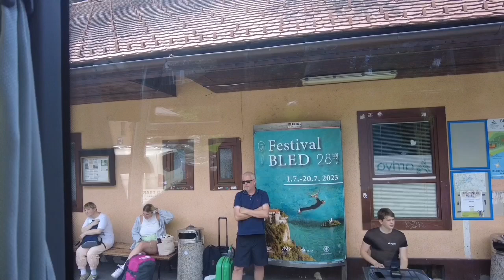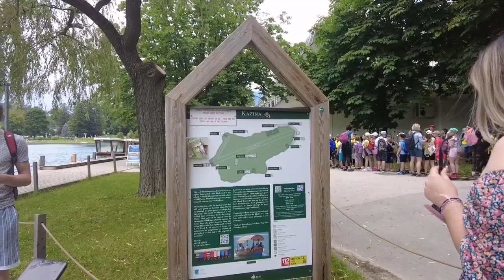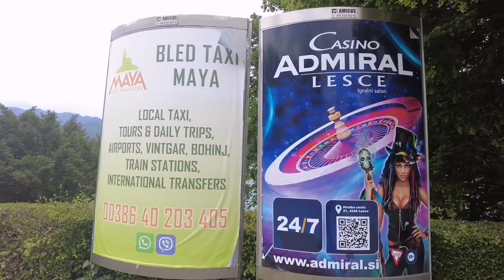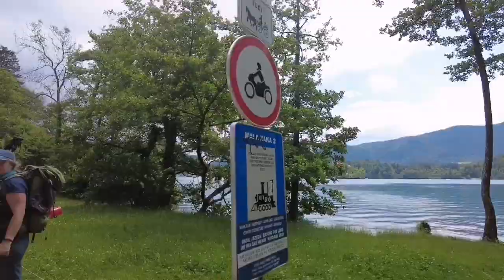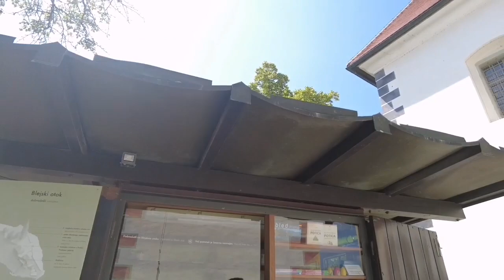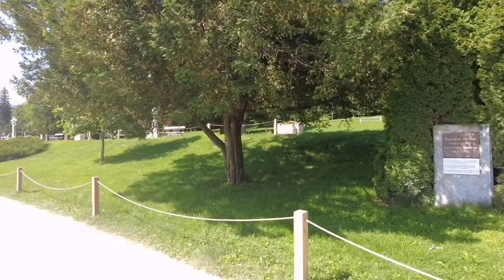Lake Bled, Slovania - Sightseeing train tour & Boat ride @16 June 2023